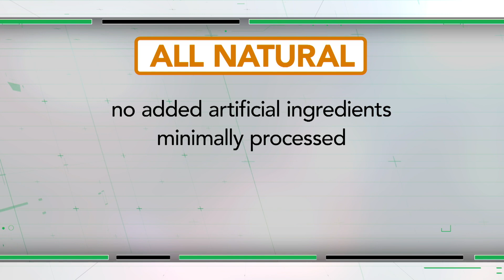What’s in Your Meat? | Consumer Reports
Healthy animals on firms might be given low doses of antibiotics to prevent disease. Consumer Reports’ expert explains why this practice can make you sick.